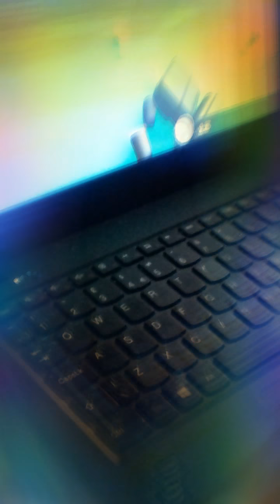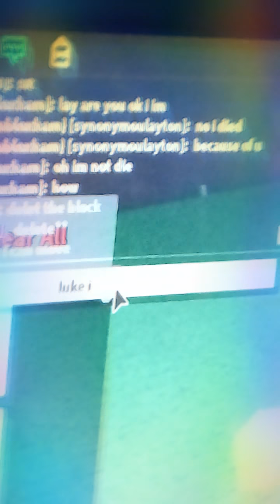Playing with luke/ bonnie blox ham roblox vidio #1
He better than me  😦